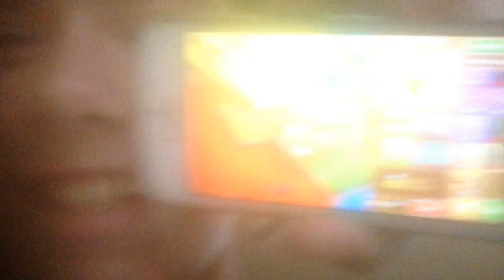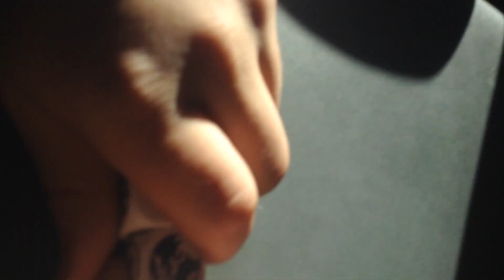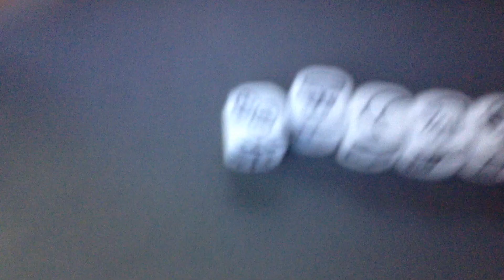Sleepover with my friend Caleb!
In this video, i do lots of fun stuff with my friend Caleb. I hope you enjoy!